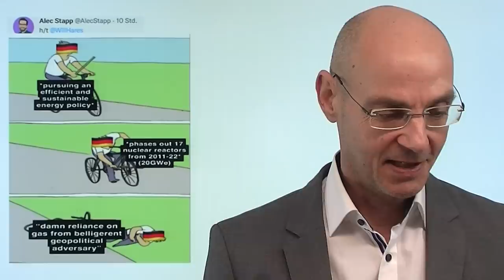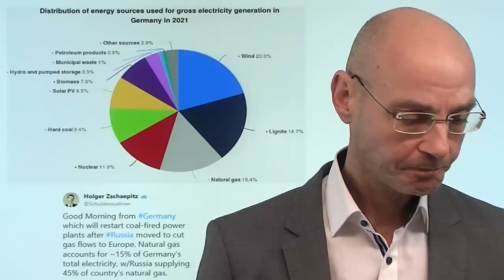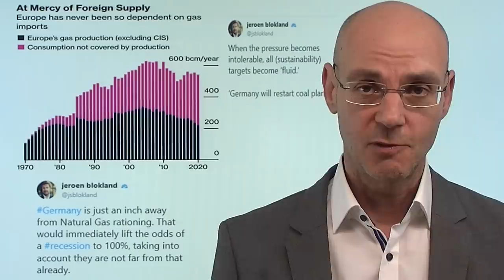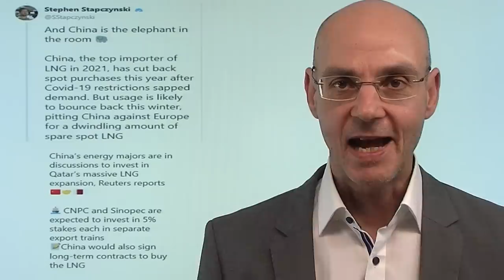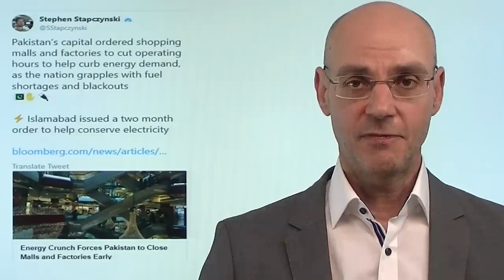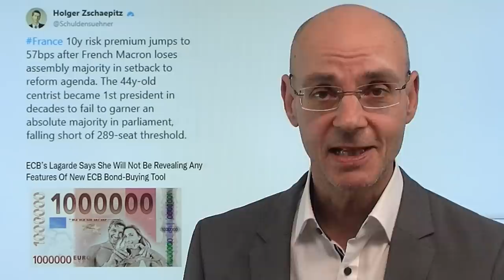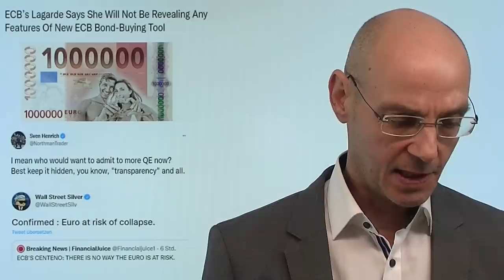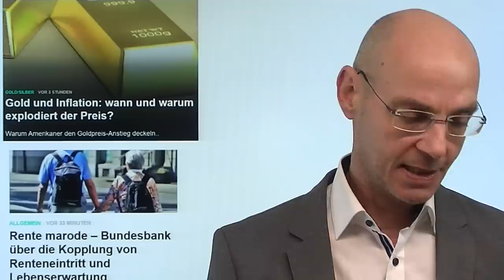Energiekrise: So lacht die Welt über Deutschland! Marktgeflüster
Hinweise aus Video:
1. Gold und Inflation: wann und warum explodiert der Preis?

2. Rente marode – Bundesbank über die Kopplung von Renteneintritt und Lebenserwartung

3. Zins-Falle, Inflation, Schulden-Union: Christine Lagarde als „lame duck“ des EURO

Die geringeren Gas-Lieferungen aus Russland stürzen Deutschland immer tiefer in die Energiekrise - und die Welt lacht über "ze germans", weil wir gleichzeitig aus Atomkraft und Kohle aussteigen wollen. Nun müssen wir hoffen, irgendwie über den Winter zu kommen. Man könnte sagen: Putin legt den Finger in die Wunde - der Auftritt von Wirtschaftsminster Habeck gestern hat immerhin gezeigt, dass nun immerhin die Praxis Vorrang vor der Ideologie hat. Davor aber verhielt sich Deutschland wie ein Geisterfahrer, der auf der Autobahn fährt und im Radio eine Warnung vor einem Geisterfahrer hört - und sagt: "Ein Geisterfahrer? Tausende". Insofern ist Deutschlands Energiekrise also 100% selbstverschuldet..